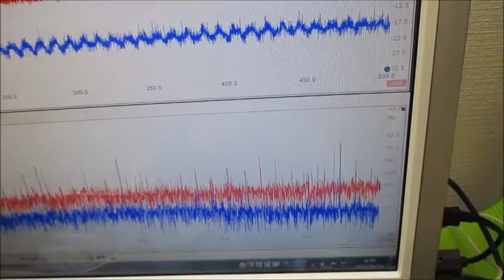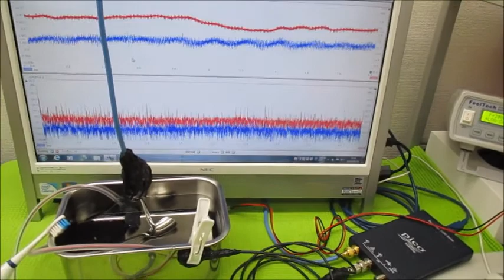オリジナル実験による超音波伝搬現象の分類